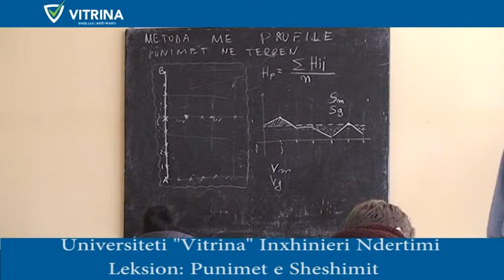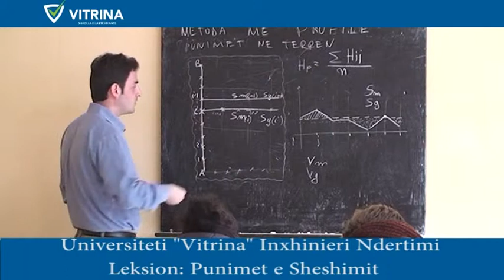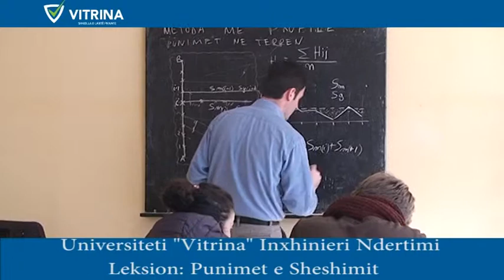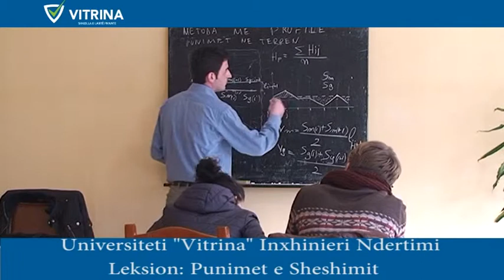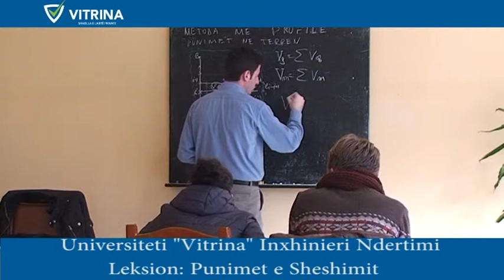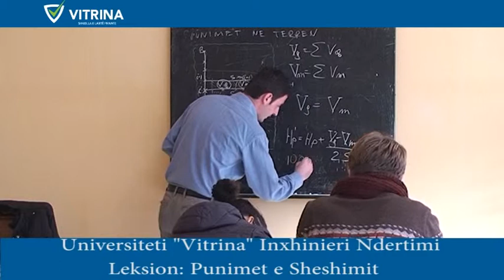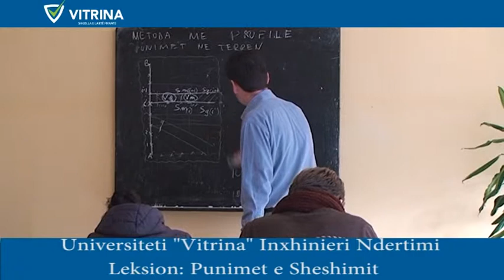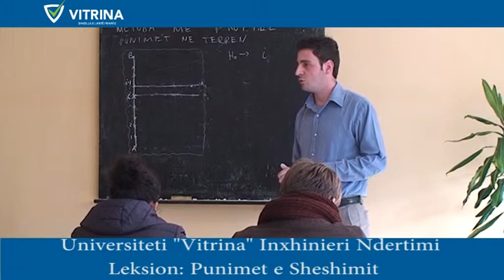Universiteti "Vitrina" Inxhinieri Ndertimi. Leksion : Punimet e Sheshimit 5